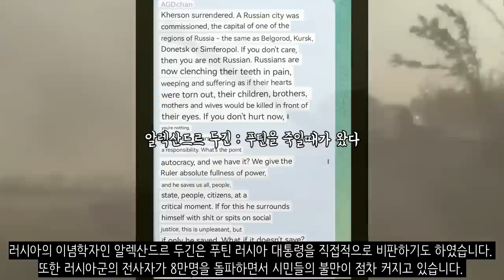우크라이나 전쟁 전황 정리 11월 12일 - 스바토베로